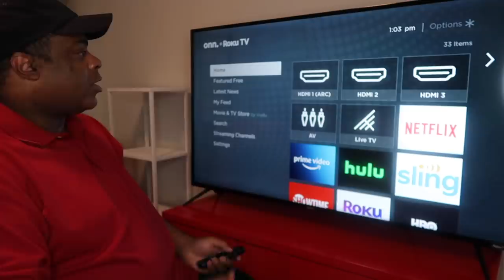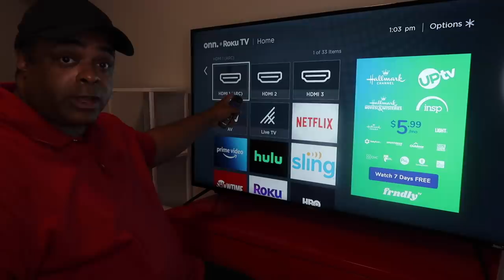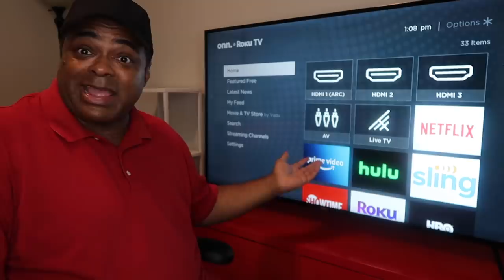4K TV Under $300?!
I'm really loving onn. which is the new line of tech products you can find exclusively at Walmart. The quality and design is great and honestly at pretty low prices. I am enjoying these! With so many working from home and watching their budgets, these products really fill a need. Some of these can even help with back to school shopping if the kids need a tablet or headphones.